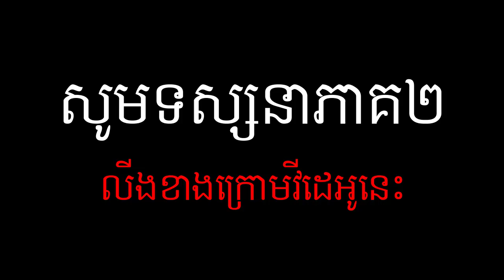Kim Heang - Principles of leadership | គោលការណ៍ នៃភាពជាអ្នកដឹកនាំ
In this video we want to show you about Kim Heang, Principles of leadership - គោលការណ៍ នៃភាពជាអ្នកដឹកនាំ - Success Reveal

វាគ្មិនកិតិ្តយស លោក ស៊ីម តារា និង លោកបណ្ឌិត គីម ហ៊ាង !!!

✮✮✮✮✮ Enjoy!

✡ ABOUT US ✡
.: Why We create SUCCESS REVEAL channel :.
1. To inspire, Motivate, create new entrepreneur
2. Share Business knowledge, Entrepreneurship, Success
3. Free Business Education Online